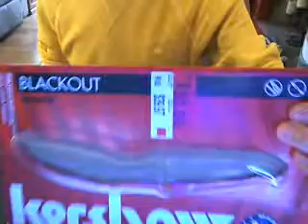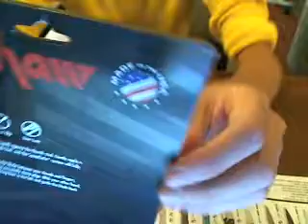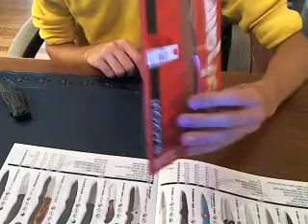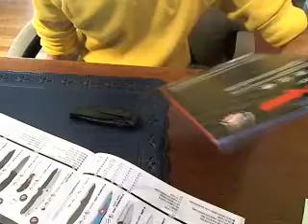Kershaw blackout review